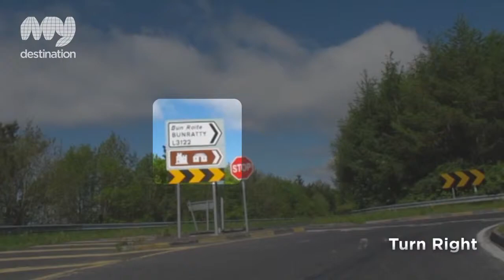Bunratty Castle and Folk Park - County Clare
One of Ireland's cultural treasures, Bunratty Castle is located a short drive from Shannon Airport. Incorporating Bunratty Folk Park it provides an excellent opportunity to take in many aspects of Irish culture and history.

Comprised of three fantastic attractions - the castle itself, the Village Street, and the 19th century Folk Park, a trip to Bunratty is not to be missed. The castle dates from the 15th century, was restored in the mid-1900s, and houses original 15th and 16th century paintings, tapestries and furniture. The Folk Park and Village Street are set within the grounds of the castle. The Village Street offers a glimpse into the past, recreating 19th century life. You can meet the characters and enjoy the sights and sounds of a bygone era.